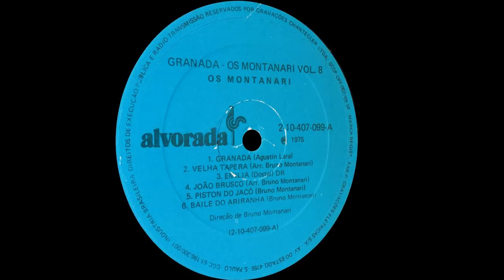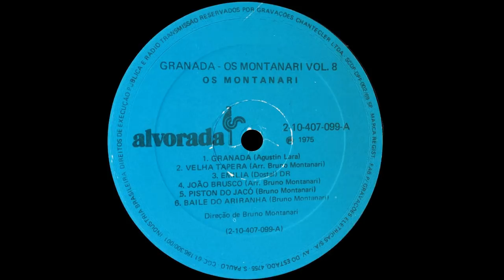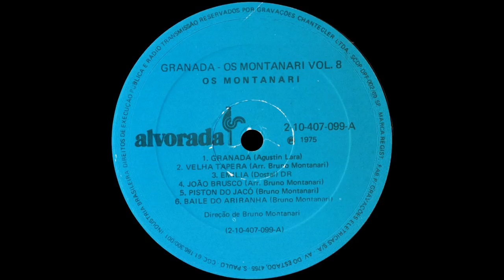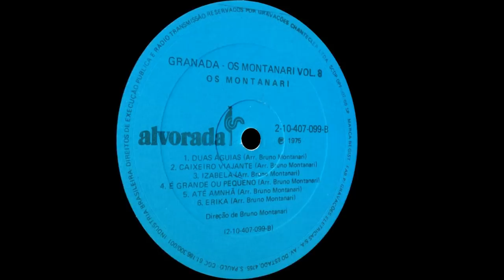OS MONTANARI - Vol. 8 ''Granada'' (1975, STEREO alta qualidade)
Bom moçada, comemorando este ano de 2018 o 60 aniversário dos Montanari, o Vol.8 LP completo mais capas escaneadas em alta qualidade no @320kbps CBR.